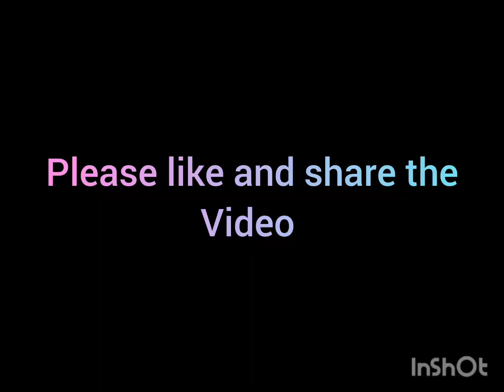I WON TELL BRODA 😂😂😂 FaliStone ft BenG @manuellandentertainment